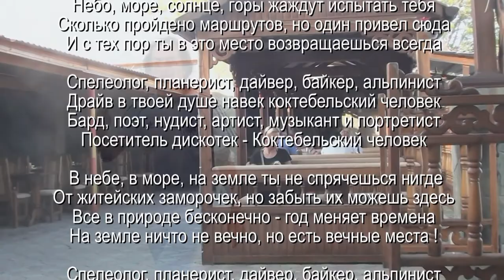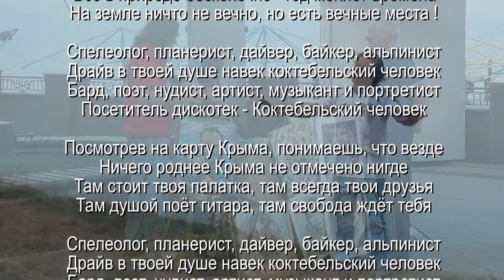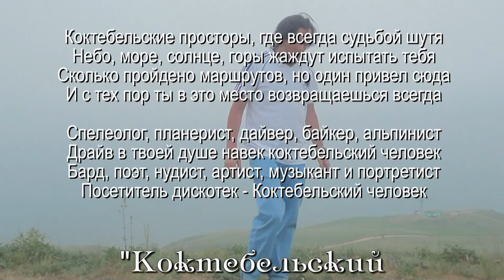Коктебельский человек - Караоке. А.Лазарев, А.Травин арТзаЛ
автор клипа - Александр Травин.
слова  - Александр Лазарев.
Видеосъемка и аранжировка  Александр Травин
Москва - Коктебель ( Планерское ) - Санкт-Петербург.
KORG PA500.
author Clip - Alexander Travin.
speech and performance - Alexander Lazarev.
Arranging, playing   - Alexander Travin
Moscow - Koktebel - St. Petersburg.
KORG PA500.